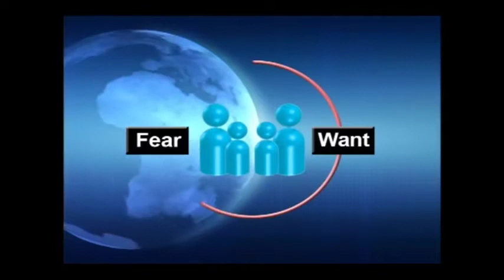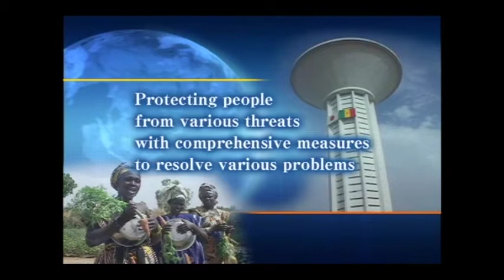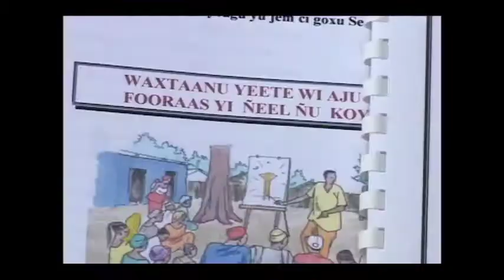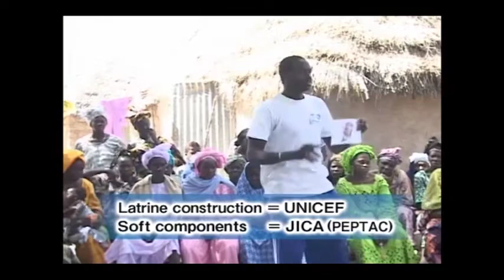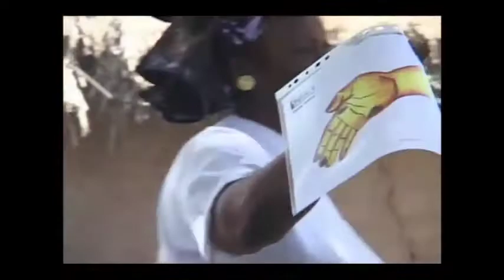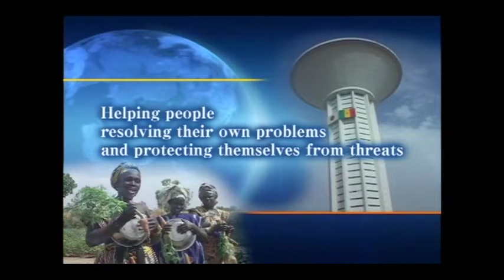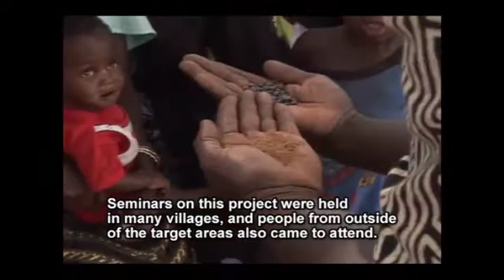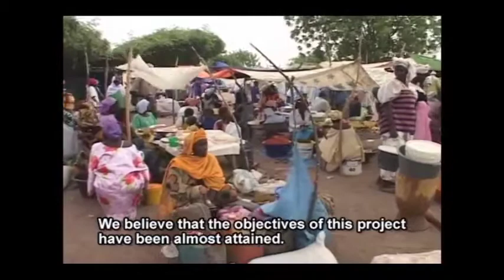【Agricultural and Rural Development】Promoting Human Security in Practice (Senegal)(Full ver.)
Human Security is one of five basic policies of Japan's ODA Charter, and JICA has been mainstreaming its concept and approaches. This training material aims to deepen JICA related personnel's understanding on Human Security and its approaches by explaining the concept of Human Security and showing the two projects in Zambia;Project on Safe Water and Community Activities (PEPTAC), and Integrated Community Forestry Development Project (PRODEFI). In these projects, the following perspectives are reflected. 1 protect people from various threats with comprehensive measures 2 empower communities and people to protect themselves.

※Reference(PDF) is available.
 Please contact JICA-Net Library Desk.

Item No.：09JHOS002